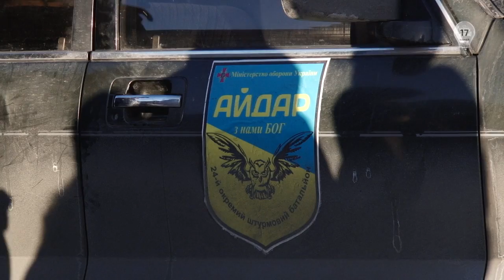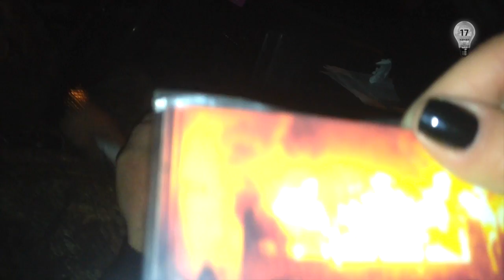"Айдар" їде у м.Щастя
Бійці з 24-го окремого штурмового батальйону "Айдар" дають присягу на вірність українському народу та їдуть на ротацію у м.Щастя. 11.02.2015